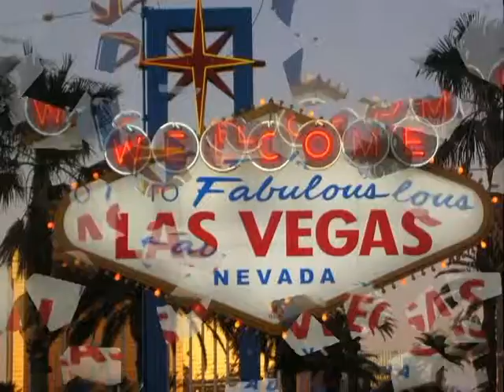IDENTITY BACK IN THE USSR VIDEO